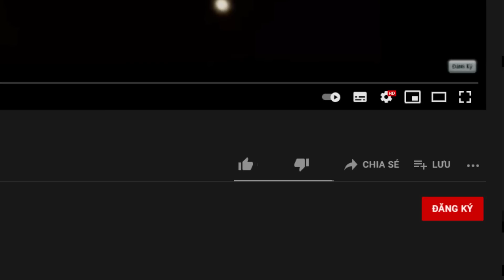MINI GAME : CUỘC THI CHẠY PARKOUR 1 MÁU SIÊU KHÓ ** NOOB PARKOUR 1 MÁU KHÓ NHANH NHẤT MINECRAFT